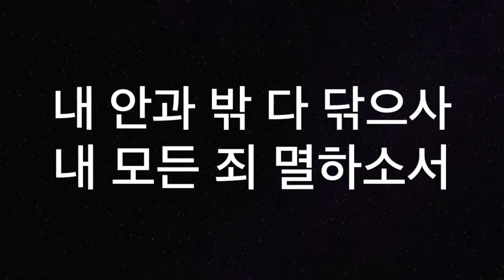[새찬송가274장] 나 행한 것 죄뿐이니